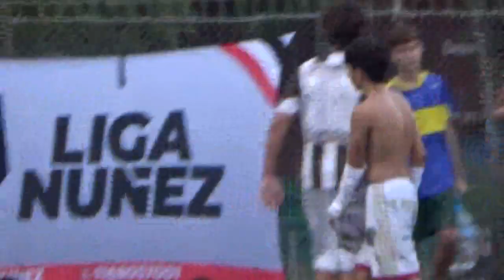LE EQUIPE VS ESCUELA DEL SOL - LigaNuñez - SLV - 15/3/24